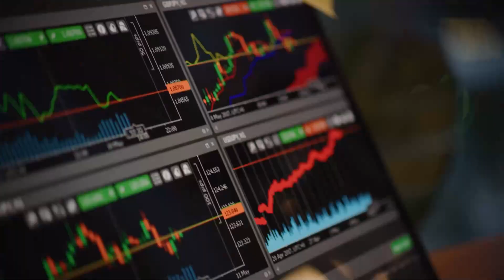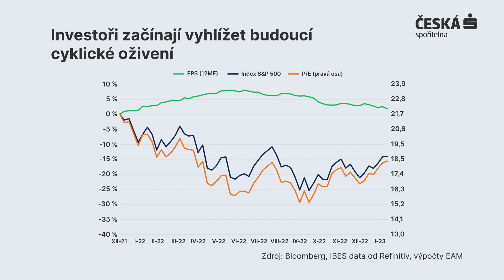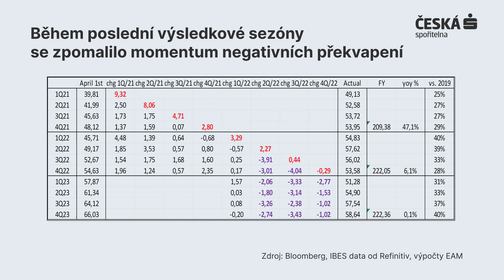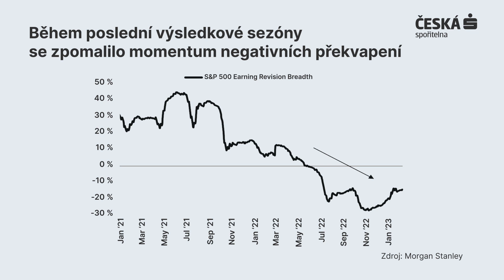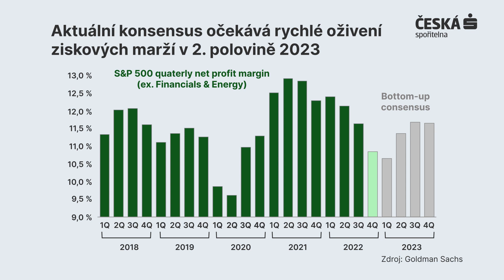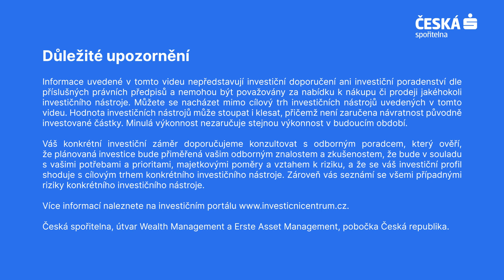Ján Hájek: Výsledková sezóna přinesla méně negativních překvapení, než trh čekal